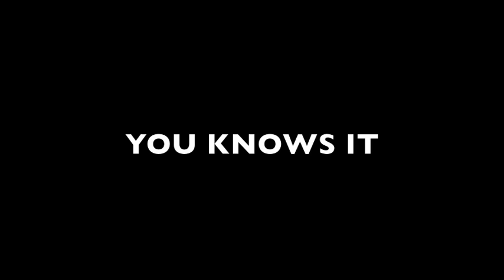HIGHWAY TO THE DANGERZONE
MYSTIKAL HAS ALL THE GOOD MOVES